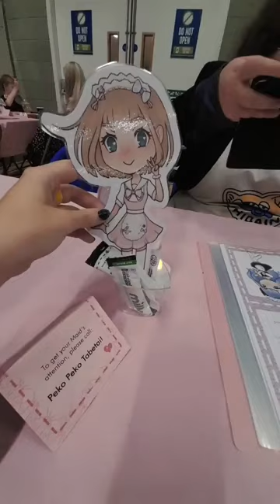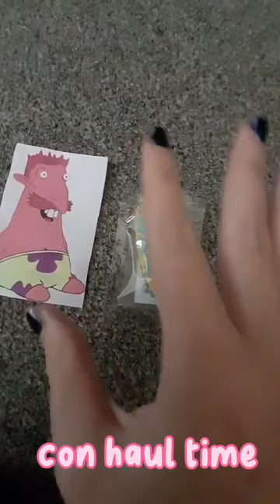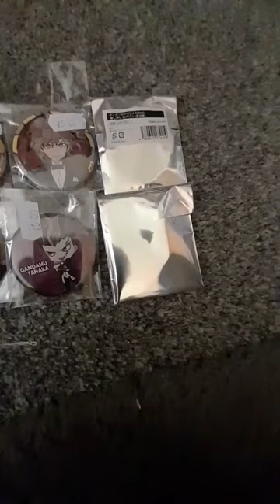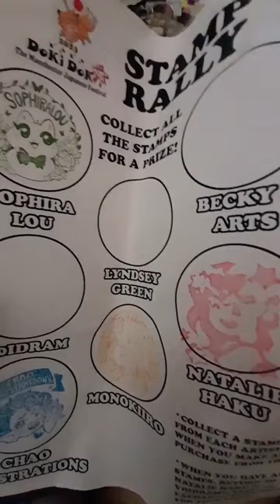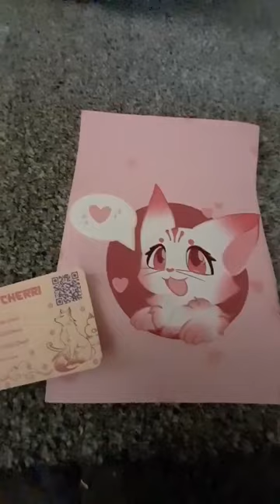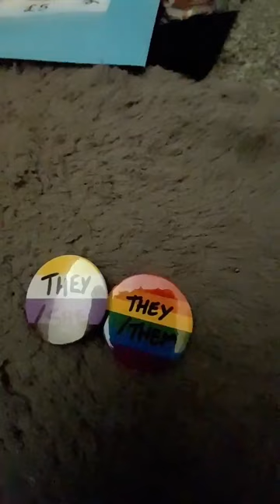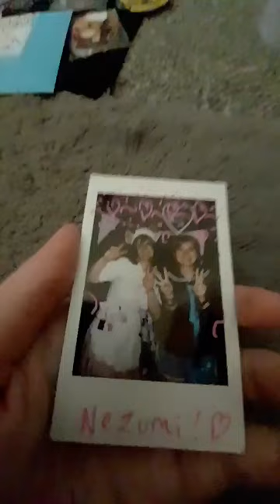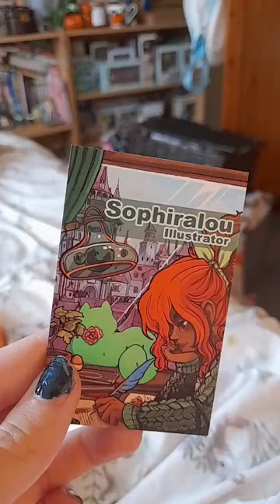Doki doki Manchester Vlog 2023 the last doki doki con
Hey guys I’d thought I’d upload this Vlog !
Con was very busy and hot 🔥 🔥 🔥
I was kinda over stimulated but i had a lot of fun with ​⁠@nebulafoxtoyreviews3944 and ​⁠@coffeebot

Cool people from doki you should follow !
Meian maids - the maid cafe ! They have their own YouTube channel !
The artists who attended artist alley at con !
I only attended the Saturday of con .

If you wanna give me a follow , you can on my instagram! I’m more active there !

You’ll see me on my next cosplay video very soon